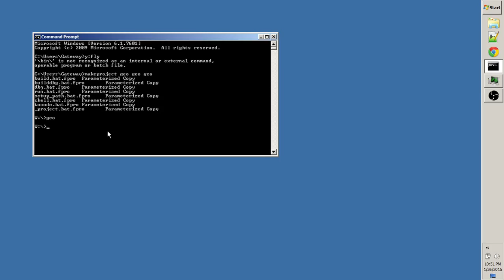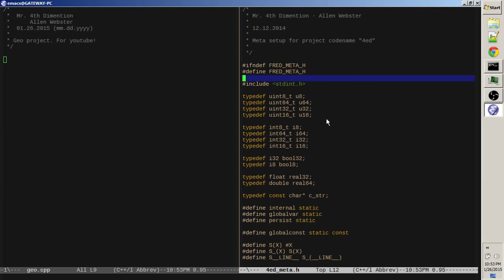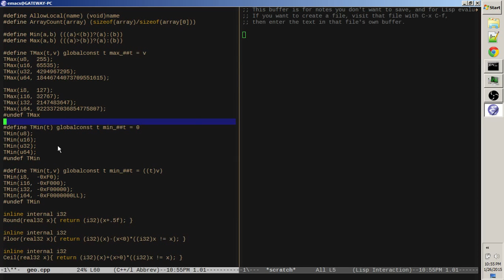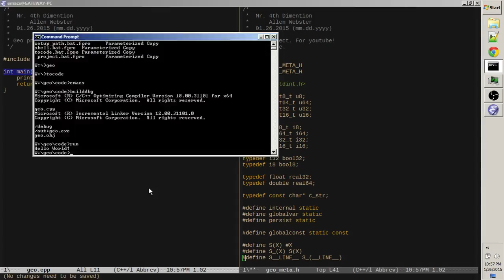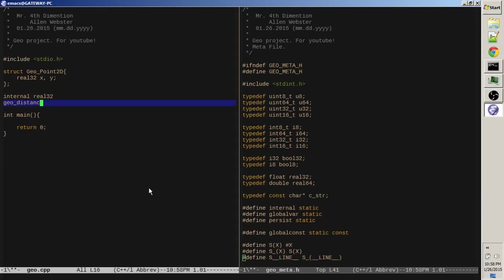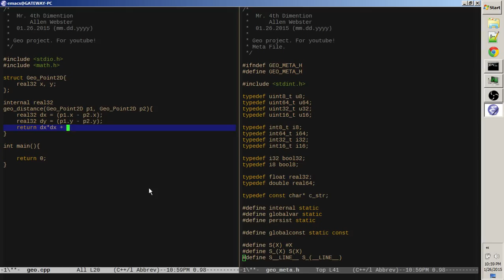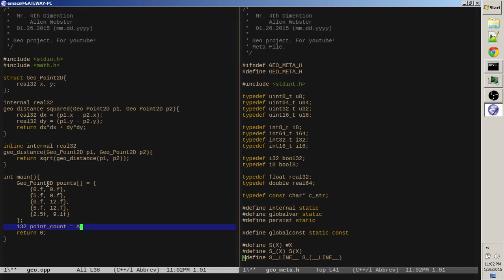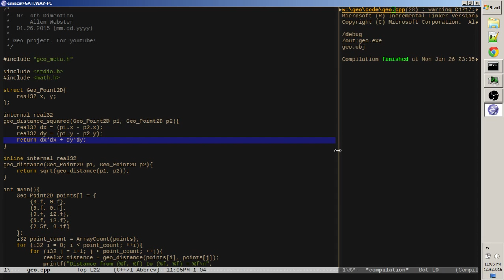Mr. 4th Dimention - Geo Project 001 - Setup and Distance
I begin my geometry code base project by setting up to do my coding, and by creating a distance function for the distance between two points.